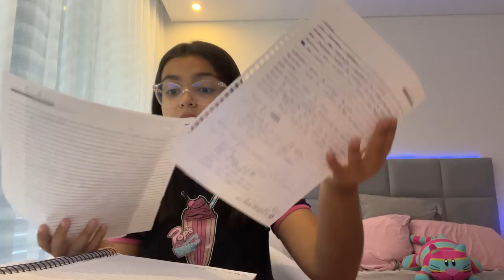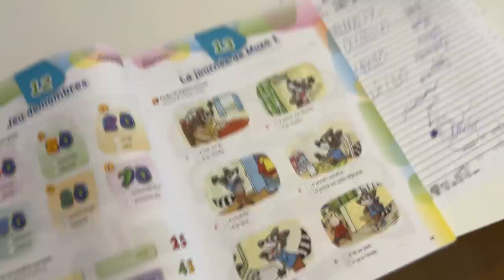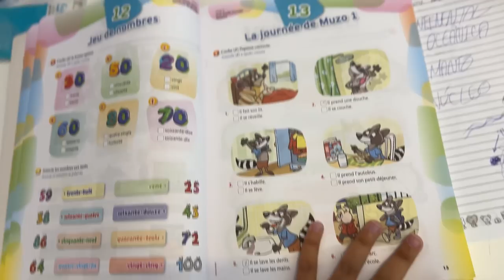STUDY VLOG | Teste de Ciências, resumos, método de estudo e etc...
Galerinha, mais um vídeo novo pra vocês. Um super beijo.